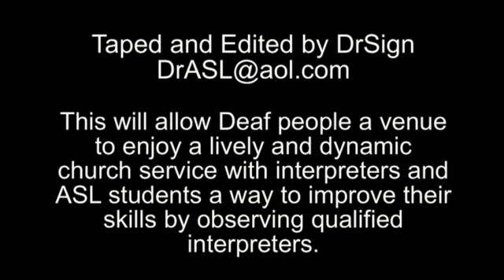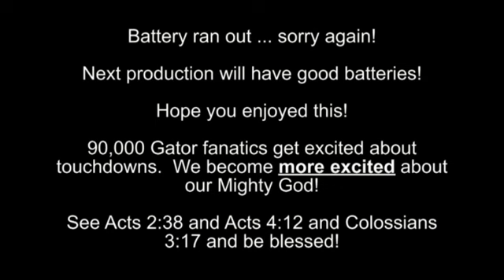Interpreting Church Services for Deaf People "But Now" sermon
I'm Mike Tuccelli, known as DrSign or DrASL, retired senior lecturer at University of Florida (Teacher of the Year twice).  Knowing ASL students need examples of signing, I thought what could be a more exciting venue ... better than seeing Gator fanatics get excited about a touchdown?   Why not show interpreters on fire for our Mighty God ... the Lord Jesus Christ?  This and future productions are from Pentecostals of Gainesville where you can observe interpreters do song services and sermons.   Hope you enjoy these videos and I pray that you are blessed by Colossians 3:17!
Rev. Hinote's sermon is called "But Now".